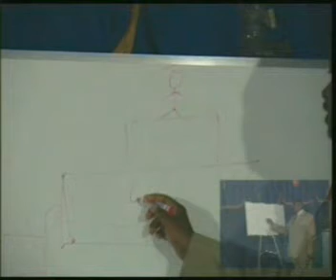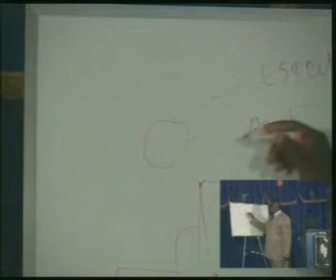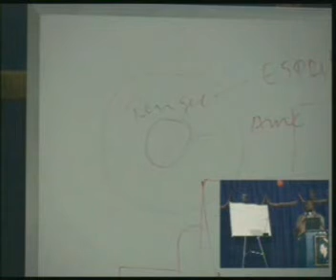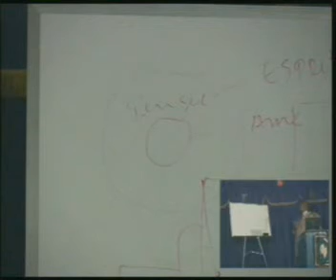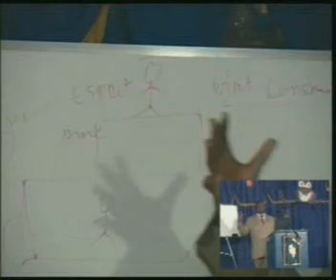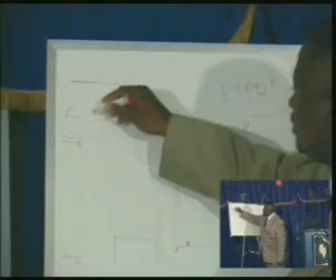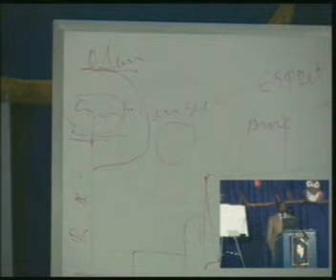Reveil de l'autre Coté 4 - Docteur Lys Romuald Ngalibali